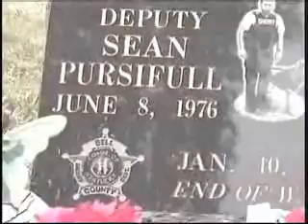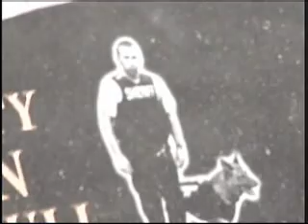Teen gets 25 years in death of deputy